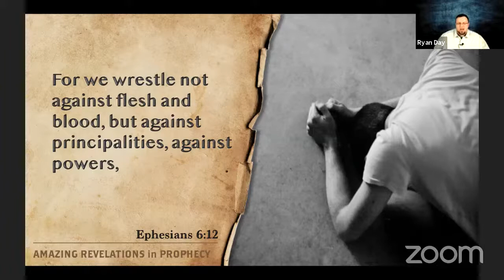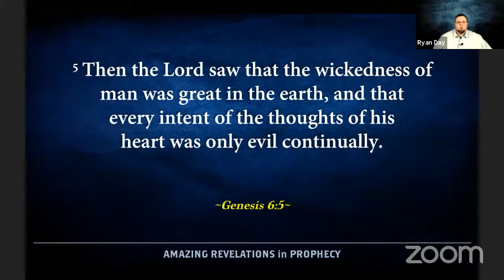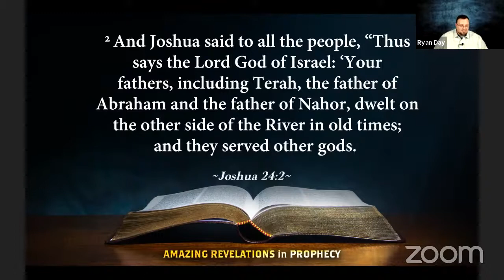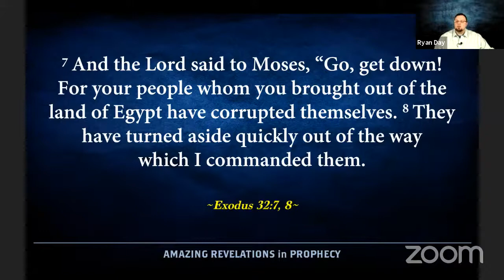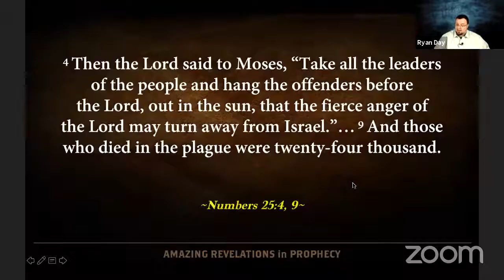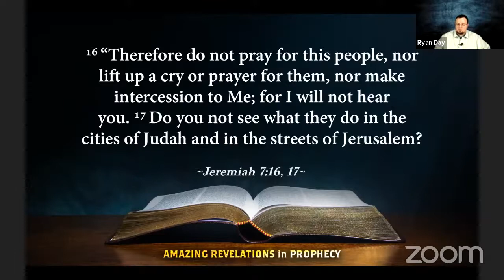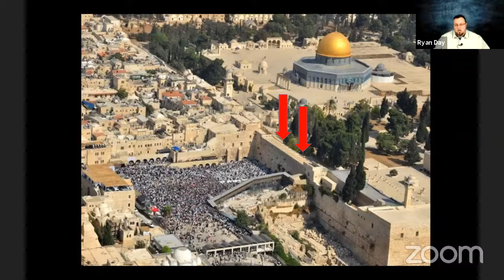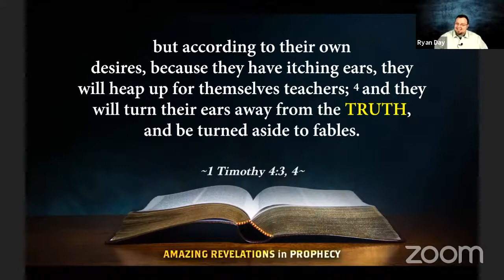9. Too Bright to See the Light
In this presentation we look deeper into the agenda of the enemy and his attacks on God's church.